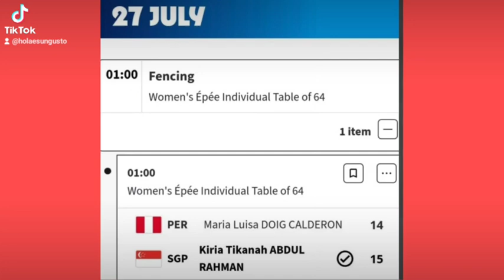María Luisa Doig se despidió de París 2024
@holaesungusto.- La esgrimista y abanderada peruana MaríaLuisaDoig perdió en su debut en paris2024olympics ante Kiria Abdul de Singapur, por 15-14, en un combate intensamente disputado que se empató 14-14.
 Doig se puso 14-12 en el marcador pero tras el empate se tuvo que definir en tiempo extra.
Kiria Abdul pudo anotar un punto en el extra time y se llevó el triunfo de la ronda 64, en Espada.